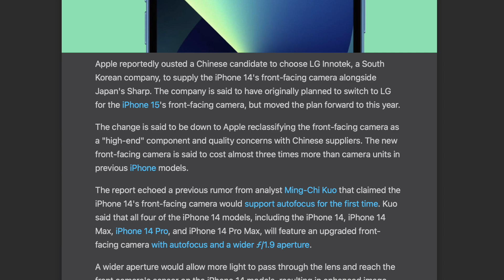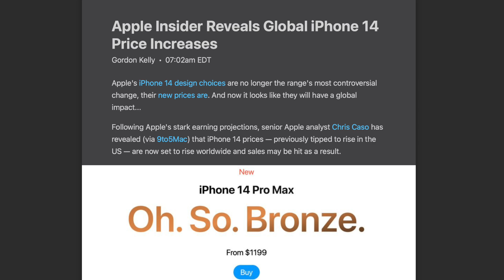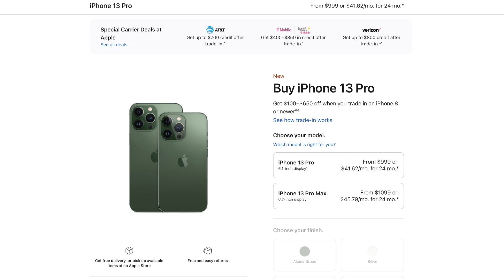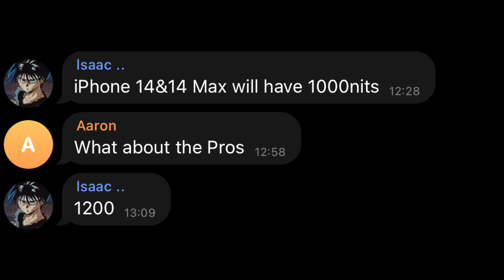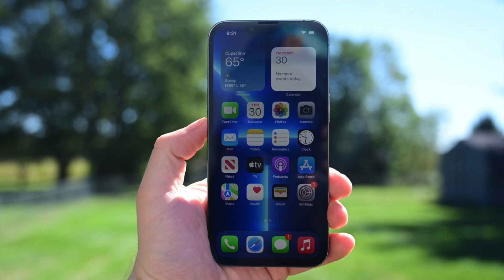iPhone 14: BRIGHTER DISPLAYS + HIGHER-PRICED COMPONENTS!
Time-stamps:
Intro 00:00
Expensive Selfie Cameras 00:22
Brighter Displays 03:17
Outro 04:21